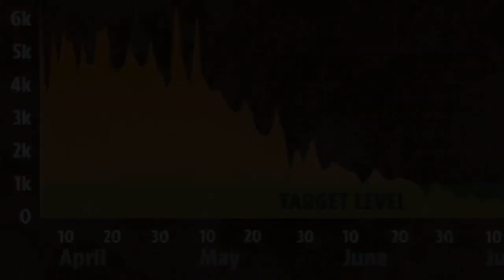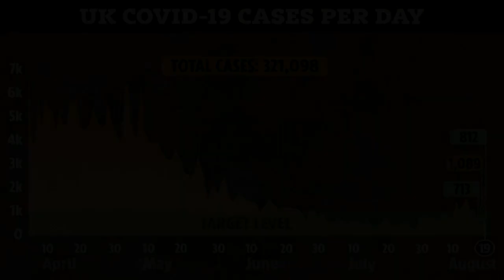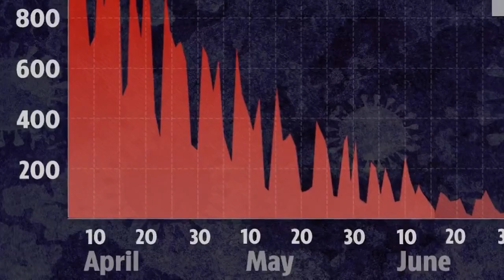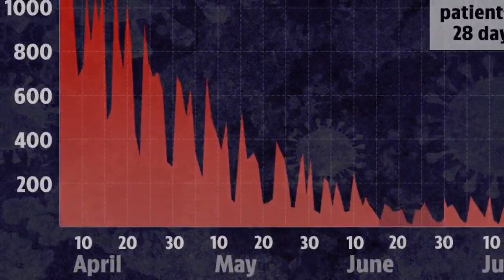Coronavirus deaths rise by 16 as cases up by 812 in third daily drop in a row